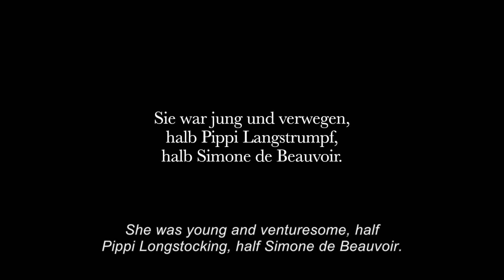To the End of Dreams (Official Trailer 2018)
The two of them have the same bold vision in the 1950s. Swiss travel journalist Katharina von Arx and French photographer Freddy Drilhon wish, radically, to live an independent and free life. On adventurous journeys in the South Seas, they fall in love with each other and gain international fame through their books, photographs and films. Having settled in a medieval ruin in Romainmôtier, Switzerland, their relationship is put to a dramatic test. Their love and their lives are at stake.

Featuring Sabine Timoteo, winner of three Swiss Film Awards, and Christophe Sermet, Swiss actor currently based in Belgium.